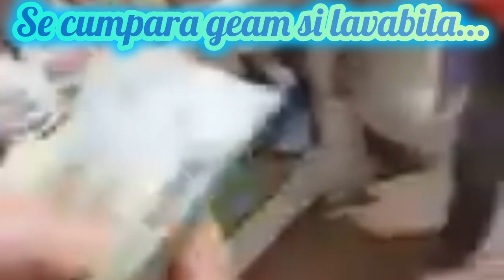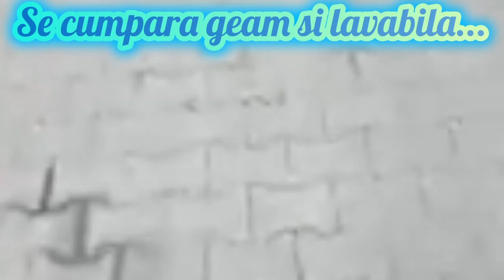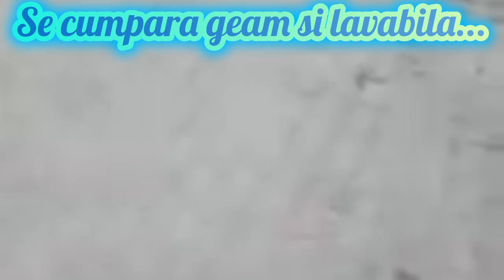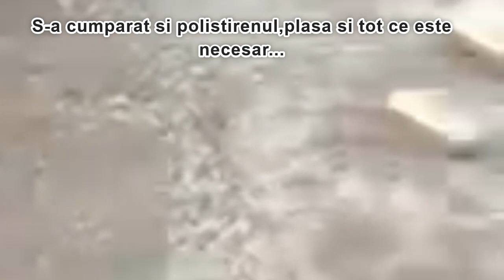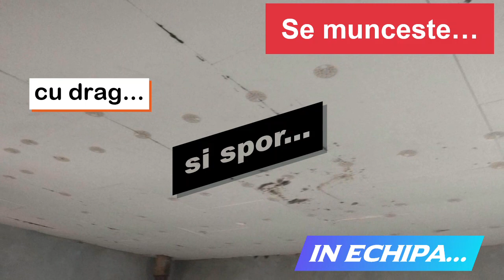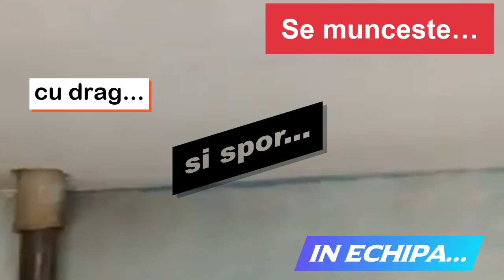Căsuța din povesti partea 3